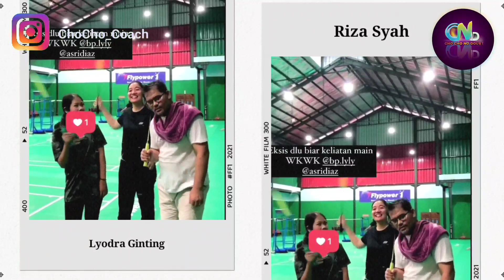Lyodra Ginting dan Riza Syah Kencan | Ada Bapak Lyodra - Hubungan Lyodra Riza Sudah DiSetujui?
Sumber :

- IG Story

Backsound :

- Musik Youtube